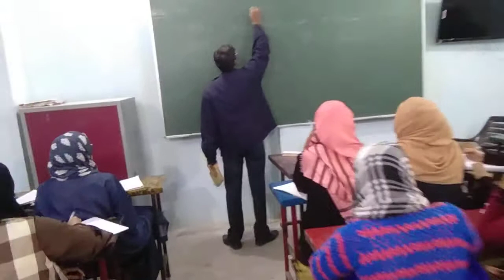Nursing classes by Dr Mishra ji.